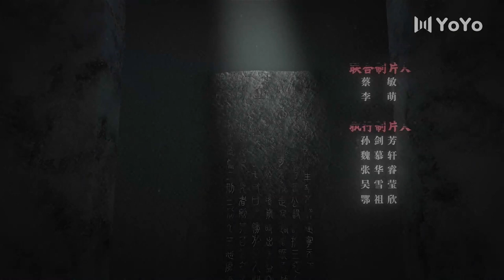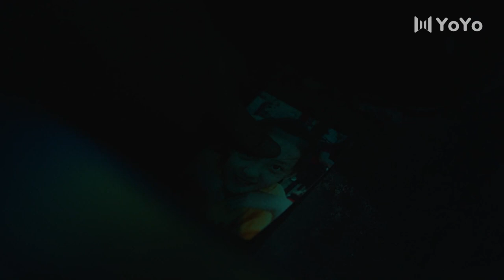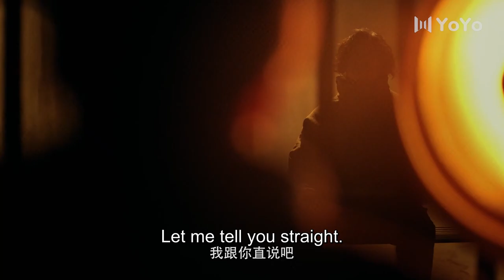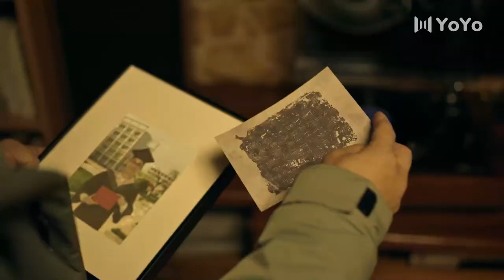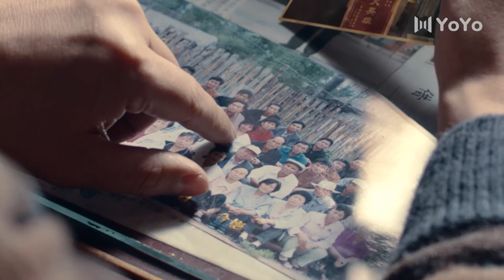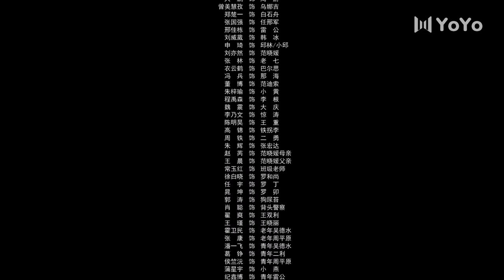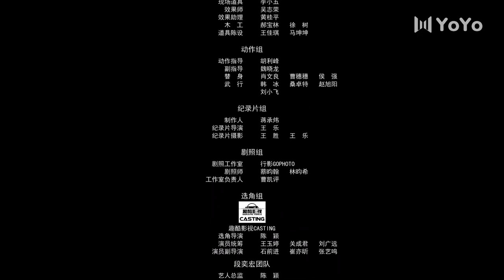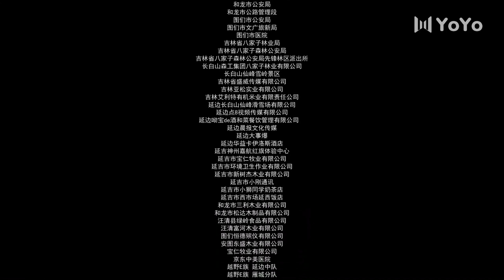[Eng Sub] Double Tap 12 (Duan Yihong, Da Peng) | 双探